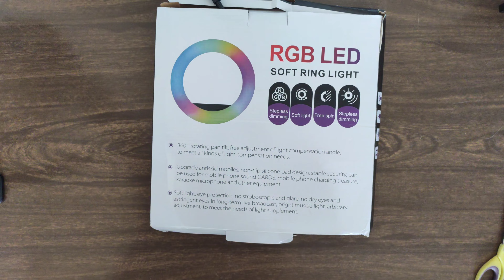TRIPE 2M RGB, LUZ QUENTE, FRIA F-300Q LED 30 CM SUPORTE PARA CELULAR + TRIPE DE MESA PARA CELULAR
modelo 1
modelo 2
modelo 3